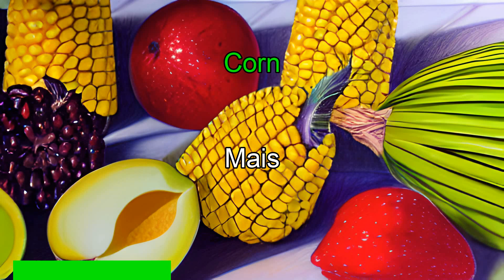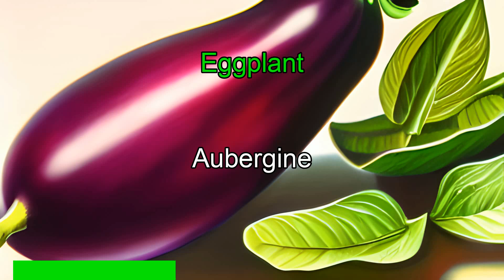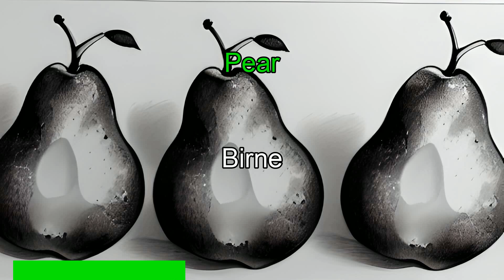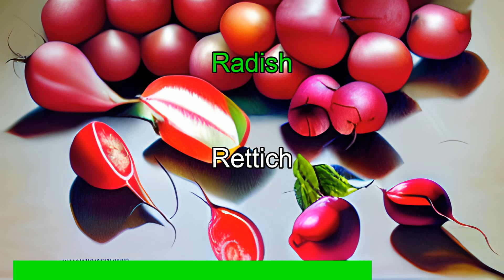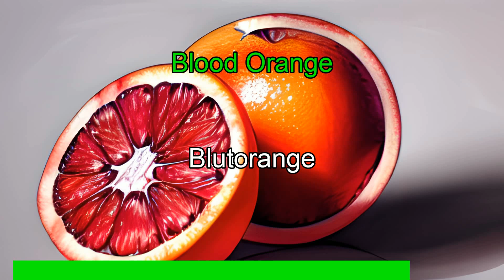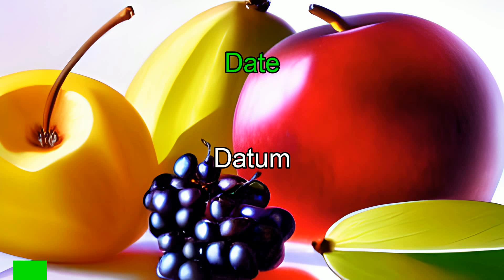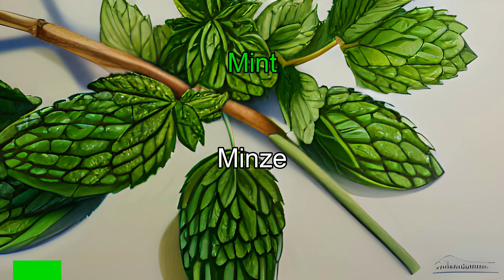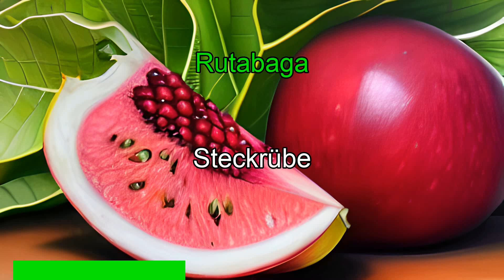Learn Fruits and Veggies in German | With Art Visuals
From English to German:
n this video, you will learn how to say the names of various single vegetables and fruits in German. The video features stunning art visuals that help you easily recognize each fruit or vegetable.

By the end of the video, you will have expanded your German vocabulary with a range of common single vegetables and fruits. Whether you're a beginner or intermediate learner of the German language, this video is an excellent resource for improving your language skills in a fun and engaging way.